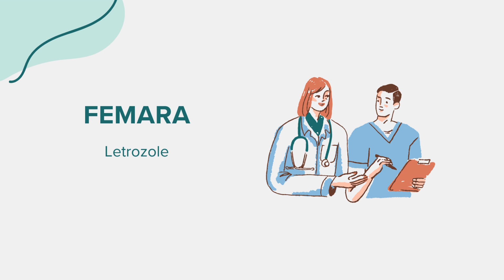Femara (Letrozole) - Drug Rx Information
General information regarding Femara (Letrozole). Content created leveraging AI with the goal of bridging access across communities. Please flag any suggestions or errors in the comment section. Thank you!